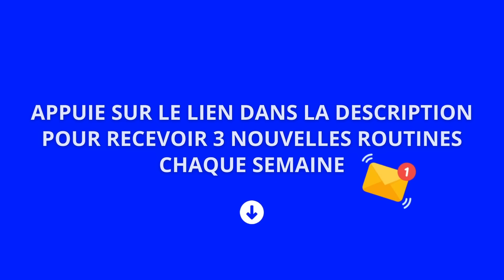MOUVEMENT ANTI SCIATIQUE (étirement piriforme)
Reçois mes routines exclusives chaque mois pour soulager tes douleurs, gagner en force et en souplesse facilement

Tu es sujet à la sciatique ? ton Ostéo ou ton Kiné t'a dit d'étirer ton piriforme ? Tu te sens raide et tu aimerais soulager ta douleur dans les hanches ?

Fais cette routine avec moi pour soulager ton piriforme, gagner en souplesse et te sentir mieux rapidement.

Hello !

Je m'appelle Niko mobilité et mon métier à moi, c'est d'aider les gens comme toi, à retrouver le plaisir de vivre dans un corps fort, souple et sans douleur.

Je publie une vidéo par jour dans laquelle je te partage des exercices et des conseils pour : soulager tes douleurs, gagner en souplesse et te muscler facilement quel que soit ton poids, ton âge ou ta condition physique.

Je te dis à demain pour une nouvelle vidéo !

Niko

Si tu as aimé cette routine, appuie ici, pour rejoindre le DOJO DE LA MOBILITÉ aujourd'hui